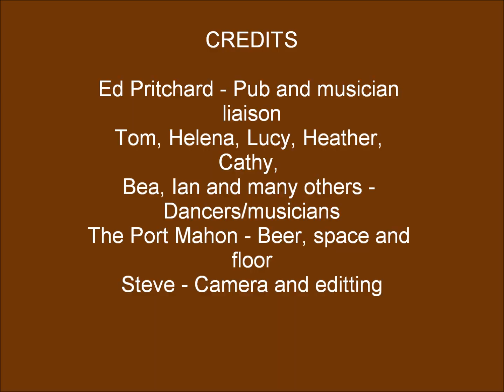Bal Miniscule in Oxford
C'est l'histoire d'un bal. D'un bal miniscule ...